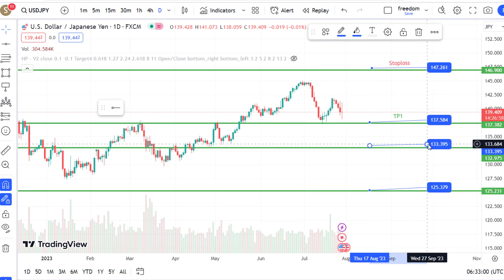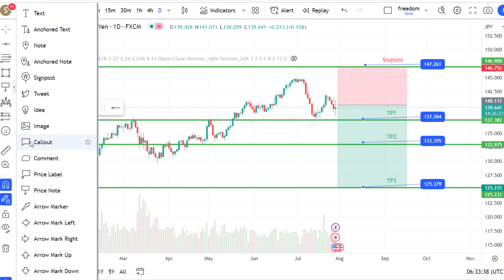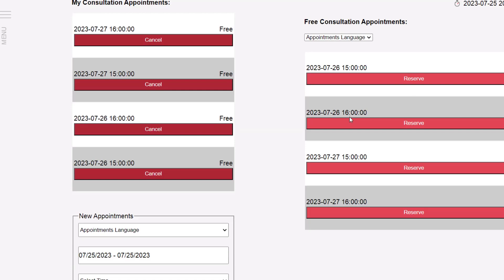USDJPY 2023/07/28 Forex Signal - USDJPY live Signal USD/JPY Today Analysis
Indices Analysis: DXY
Gold Analysis: XAUUSD
Silver Analysis: XAGUSD
Bitcoin Analysis: BTCUSD TRXUSD DOGEUSD BNBUSD ETHUSD SUIEUSD SUIE